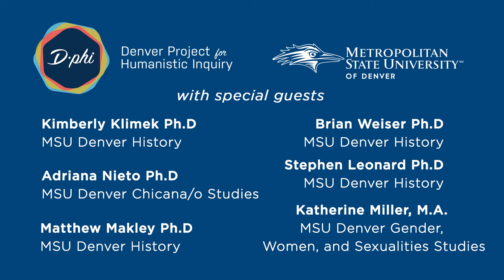Pandemics Across the Ages